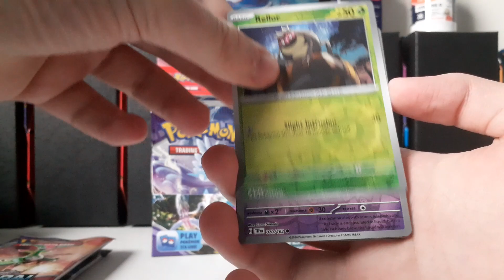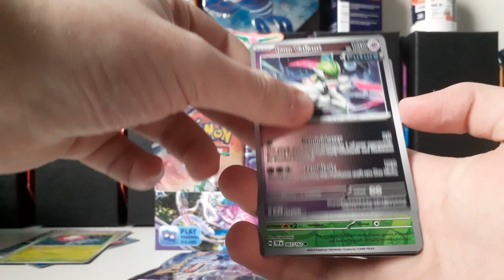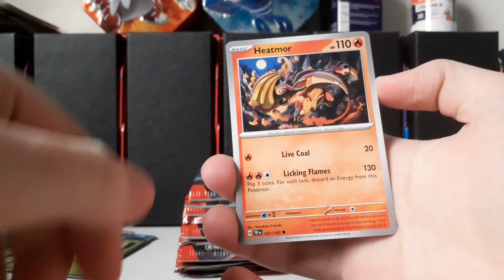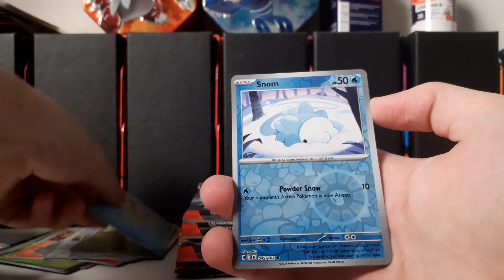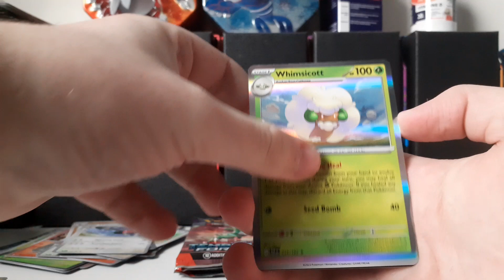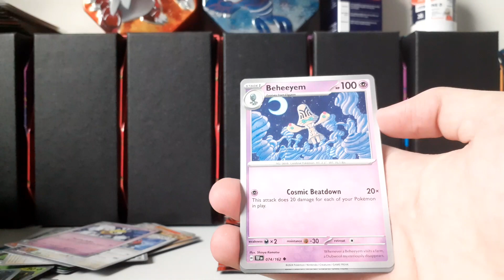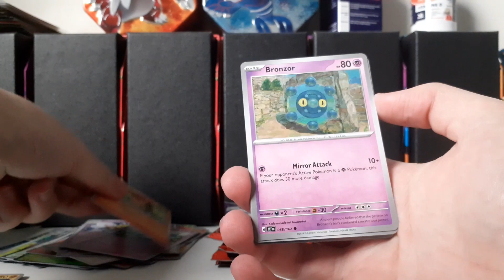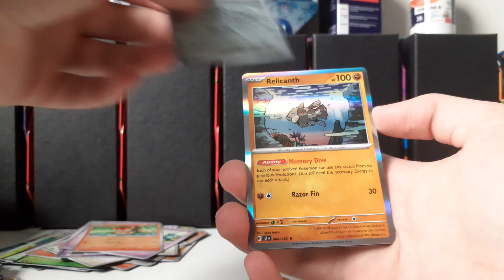Pokémon Temporal Forces Booster Box Opening!!(1)